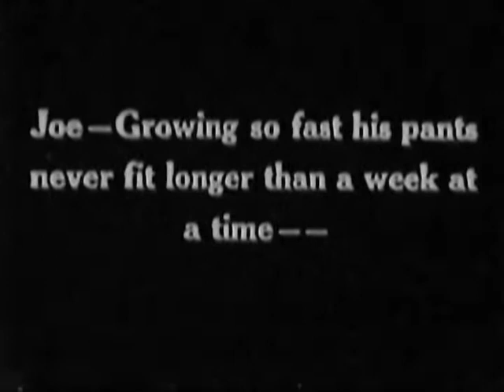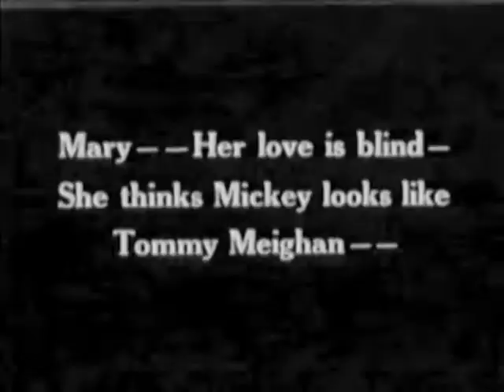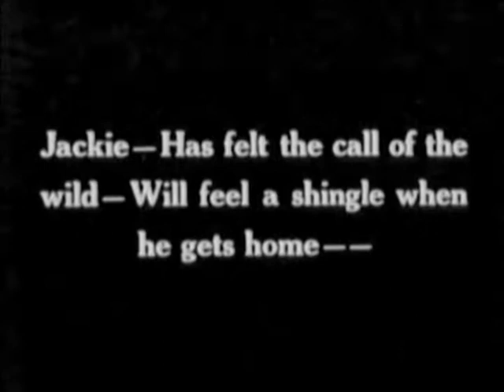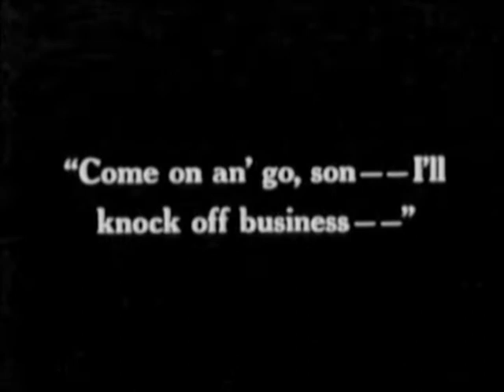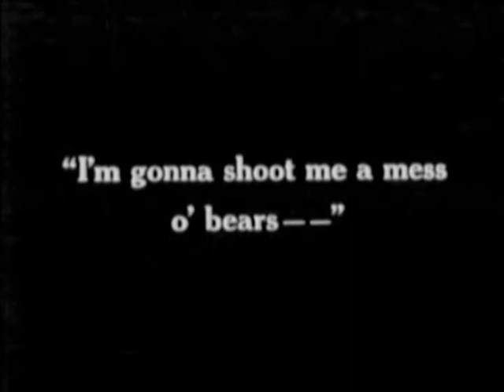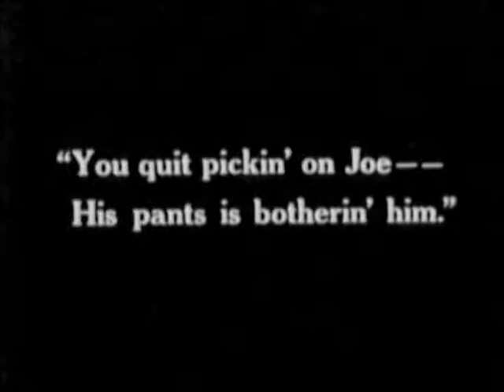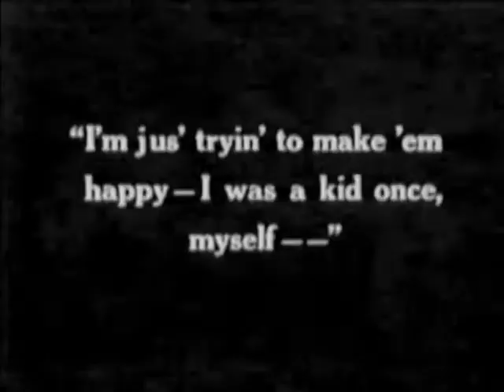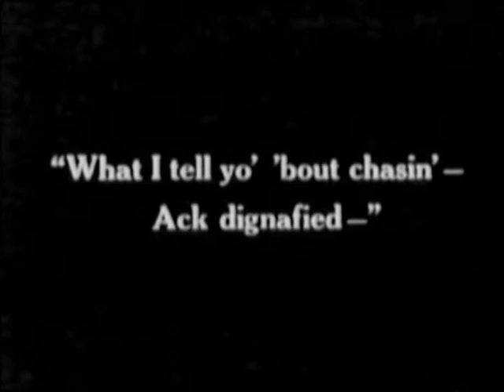It's A Bear [Our Gang Little Rascals 1924]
It's a Bear is a 1924 American short silent comedy film directed by Robert F. McGowan. It was the 28th Our Gang short subject released. It's a Bear was remade with sound in 1930 as Bear Shooters. Allen Hoskins appeared in both films.

The gang decides to go hunting for big game and encounter a real bear.